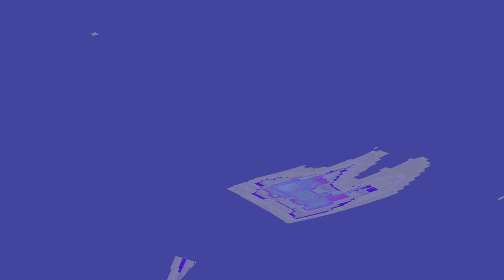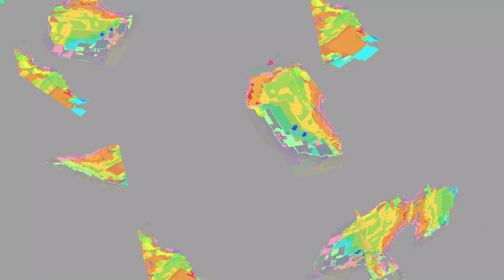[EPILEPSY WARNING] Movie 24 01 05 04h21m58s